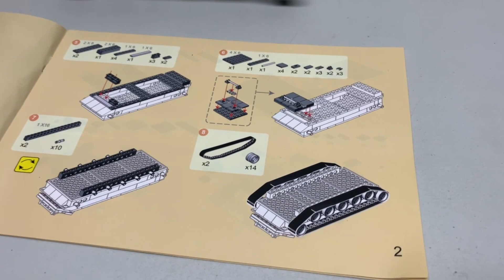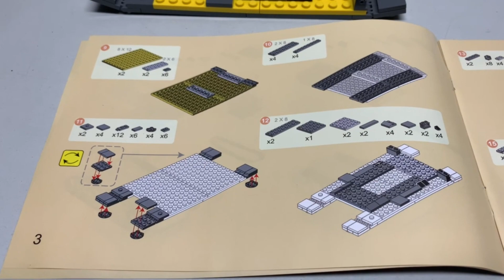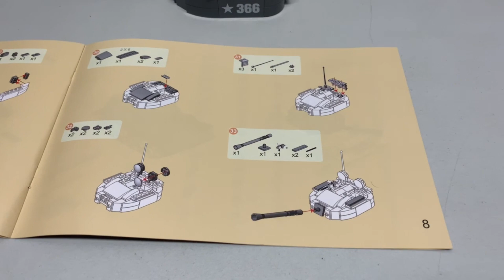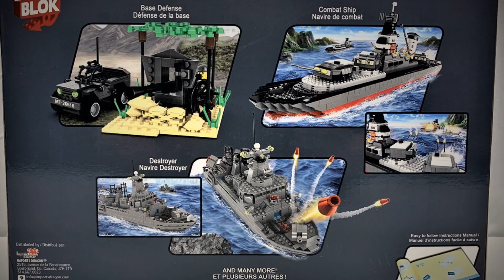Legion Heavy Tank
Legion Heavy Tank  by Dragon Blok 360 pieces

The Legion Heavy Tank features lots of moving/functioning components. Operational Rubber Treks, Rotating base, Moving Weapons, Two mini figs. Overall fun set to build. This set retails for $19.99 - $24.99 (cad)